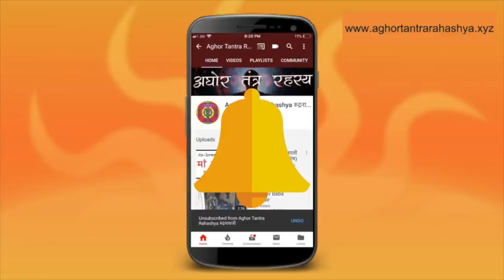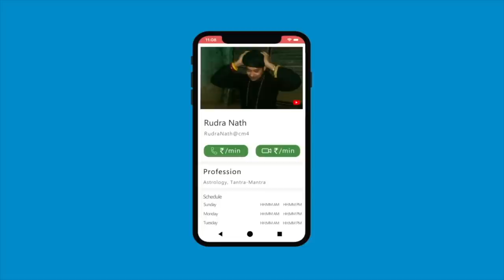गुप्त पशुपात अस्त्र जो करे दुश्मन, रोग और दरिद्रता का अंत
प्राचीन काल में युधों में अस्त्रों का प्रयोग होता था जिन्हें दैवैक शक्ति के द्वारा संचालित किया जाता था, ये मुख्यतः शत्रु नाश, महामारी नाश और राष्ट्र की सुरक्षा में प्रयोग होते थे।
Alakh Aadesh!